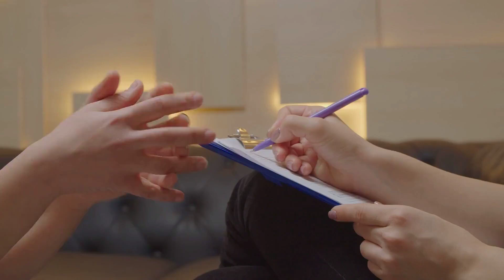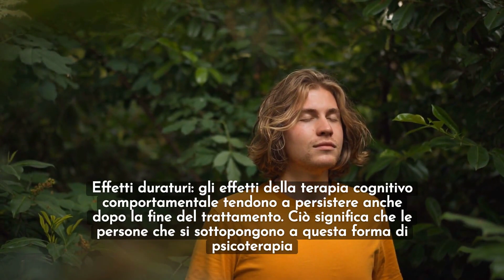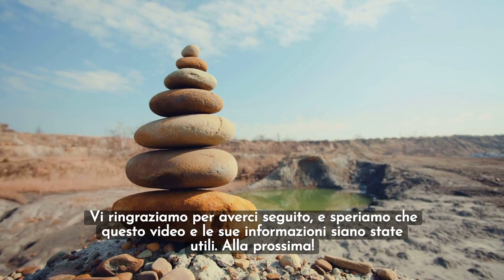Terapia Cognitivo Comportamentale (TCC): Cos'è e come può aiutarti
Se sei interessato a migliorare il tuo benessere emotivo, a gestire lo stress o a superare le sfide psicologiche, questo video è un punto di partenza ideale.
La TCC potrebbe essere la chiave per una vita più felice e equilibrata, e questo video è un piccolo passo per comprenderla meglio.

Se desideri organizzare al meglio la tua giornata ed avere sempre un controllo ottimale sia che si tratti dei tuoi impegni, dei tuoi pensieri, delle tue emozioni, dei tuoi obiettivi o più in generale di ciò che per te è importante, ti suggeriamo l'acquisto di questi utili e pratici quaderni e agende giornaliere:

AGENDA QUOTIDIANA 🔗

QUADERNO GIORNALIERO 🔗